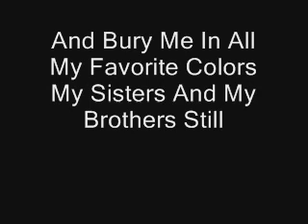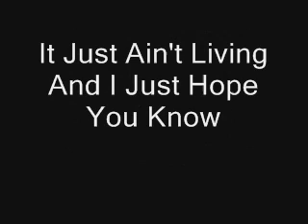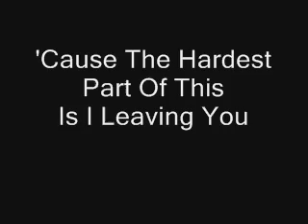CANCER MY CHEMICAL ROMANCE LYRICS